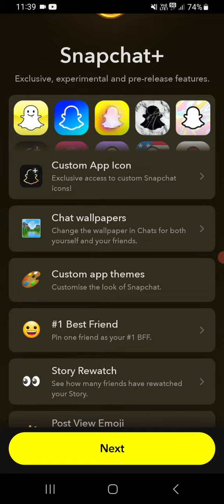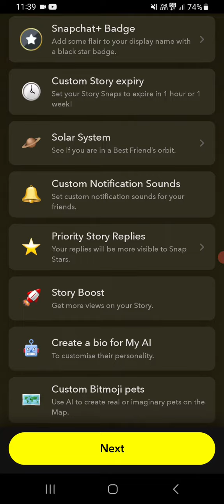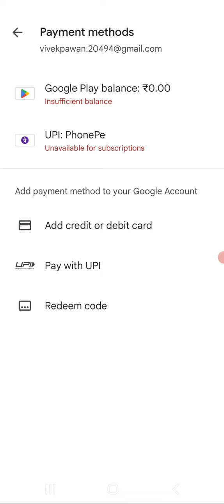How To Buy Snapchat Plus Subscription | Snapchat Plus Subscription kaise kare